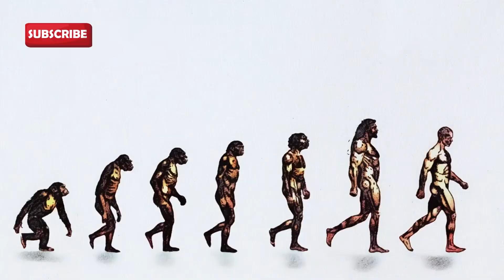James Webb Telescope Just Detected 750 Galaxies Beyond the Observable Universe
In this video, we explore the origin of the universe and the mysteries surrounding the Big Bang in simple and easy language. You will learn how scientists believe everything began, why the universe is still expanding, and how dark energy plays a major role in shaping space. We also dive into how modern technology has changed our understanding of the cosmos.

The James Webb Space Telescope has revealed surprising discoveries that challenge old ideas about galaxy formation and the age of the universe. These stunning images show galaxies that appear older, smoother, and more organized than expected. Scientists share their thoughts on what these discoveries mean and why they may lead to new theories about how everything began.

If you are curious about space, stars, and the hidden secrets of the universe, this video will help you understand complex ideas in a simple way. From cosmic inflation to modern discoveries, this journey through space will leave you amazed and wondering what else is waiting to be discovered.